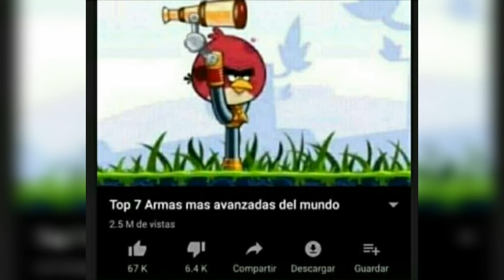Hora de memes 5?, 6? no se, perdí la cuenta XD